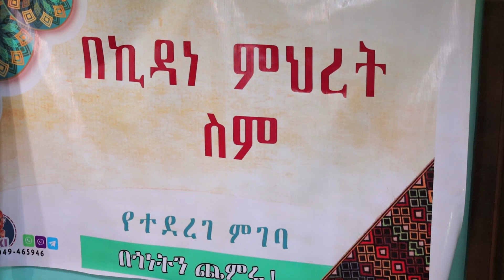በኪዳነ ምህረት ስም የተለገሰ ምገባ 20/ 12/ 2015 ዓ.ም